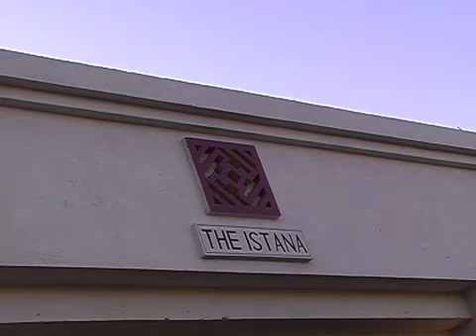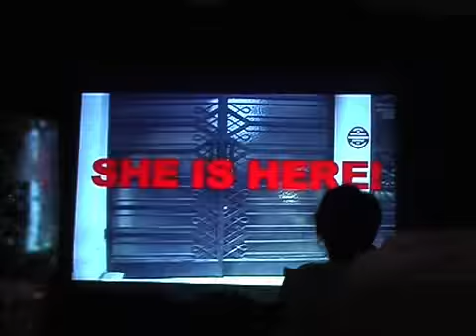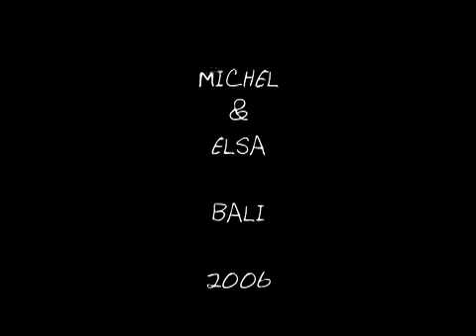wedding Michel & Elsa @ istana villa Bali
MItch et Elsa Borelli
28 oct 2006
Villa Istana
Bali